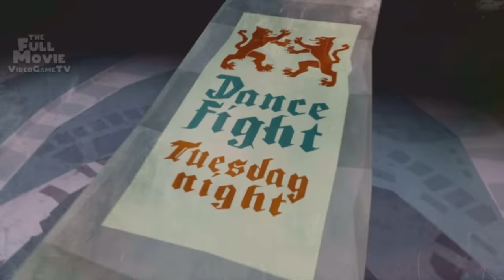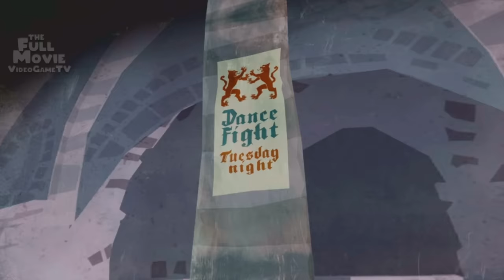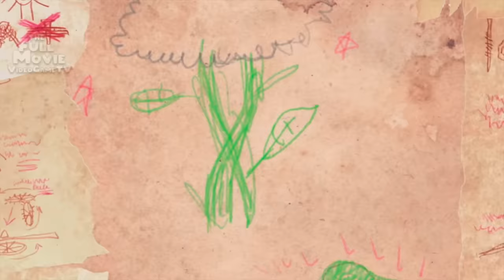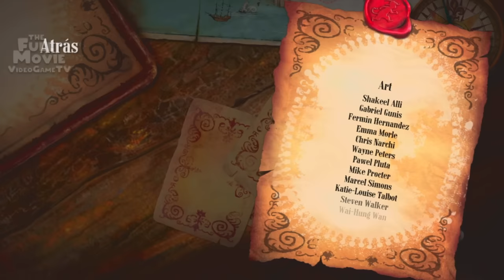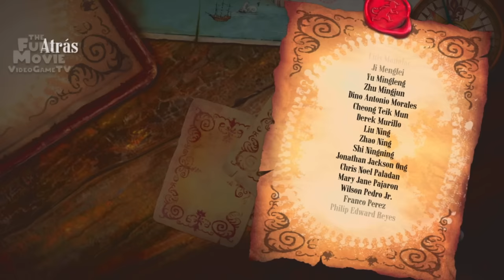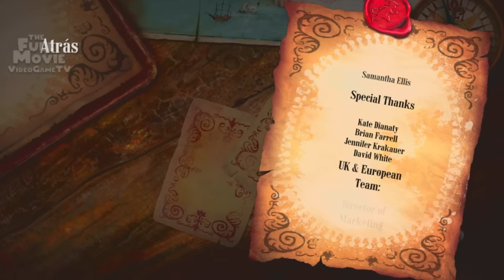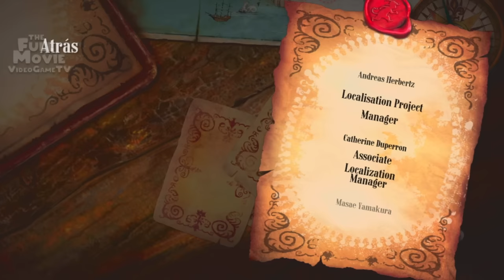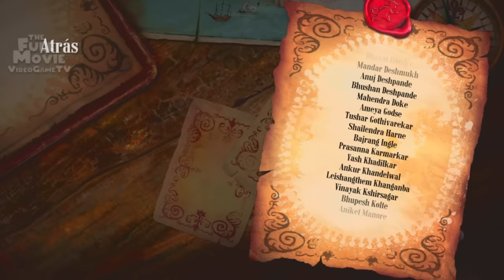EL GATO CON BOTAS PELICULA COMPLETA ESPAÑOL DEL JUEGO - The Full Movie VideoGame TV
El Gato con Botas pelicula completa español del juego, basado en las aventuras de Shreck y de la pelicula de El Gato Con Botas.

Me encanta jugar juegos de animación CGI que sean atractivos para cualquier público, que atraigan a todos, que cuenten con humor adulto, dificultad y musica dirigidos a un público general que pueda interesar a cualquier usuario.

Todos mis videos son creados por mí, grabados, editados y masterizados por mí. Software principal que utilizo: DaVinci Resolve y Photoshop (fácilmente trabajando más de 8 horas al día con ellos).